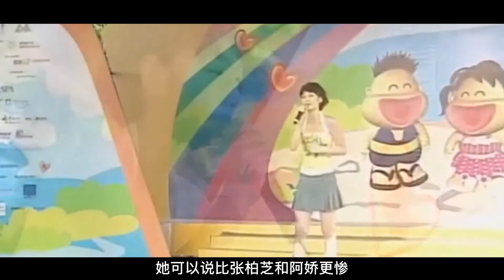陈文媛因“艳照门”离开娱圈十几年 如今住2千万豪宅和老公行街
2008年爆出的“艳照门”事件，是一件震动圈内外的大事件。陈冠希向公众诚恳致歉，但事件波及到的女人们，却纷纷风评受害，许多女星从此跌入谷底。
其中要数张柏芝和阿娇最惨，不但演艺事业遭受重创，直到最近几年才慢慢回到大众眼前，而个人感情、生活也深受影响。
但其实受影响最大的并不是她们两个人，而是在最当红的时候激流勇退，孤注一掷准备嫁入豪门的陈文媛。